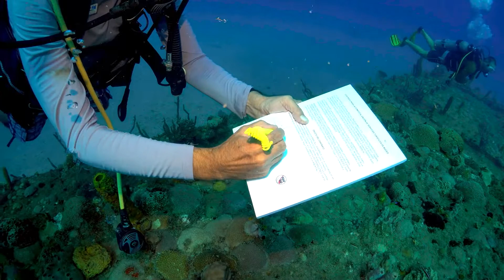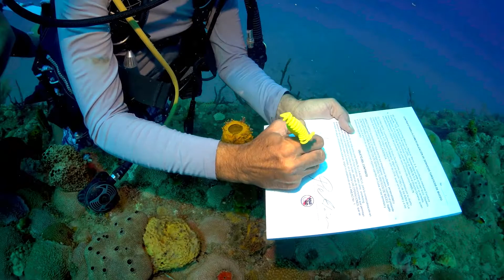Contract signing between Marlin Aquatic Marinas Cuba and Aquasub Scuba Diving Centre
Canadian company Aquasub Scuba Diving Centre Inc. and Cuba's Marina Marlin S.A. have signed a commercial contract to promote scuba diving travel to Cuba. The newly formed company is a joint venture to be known as ScubaCuba.ca